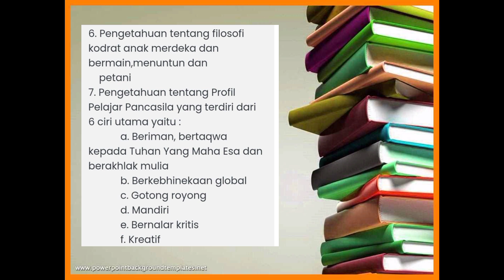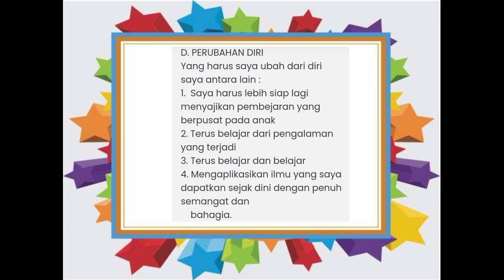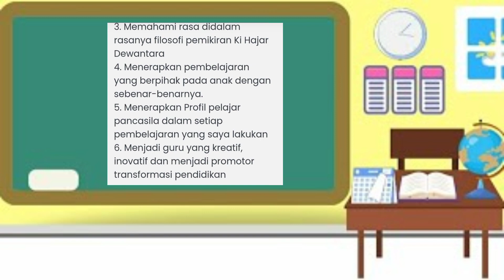REFLEKSI TERBIMBING 1.1.a.6 ( Sesuai Pemikiran Ki Hajar Dewantara)